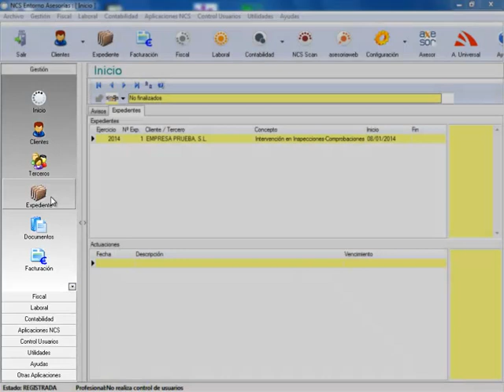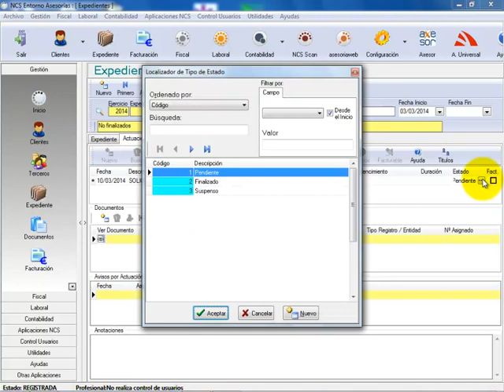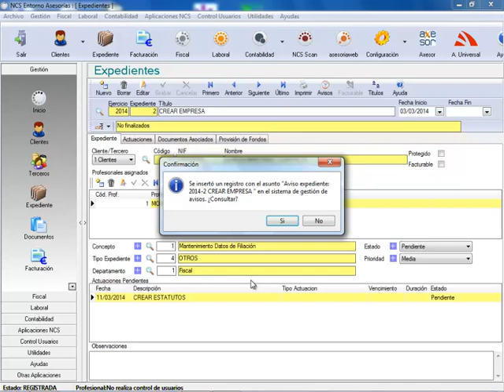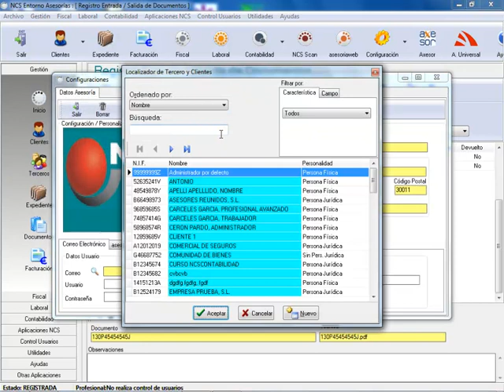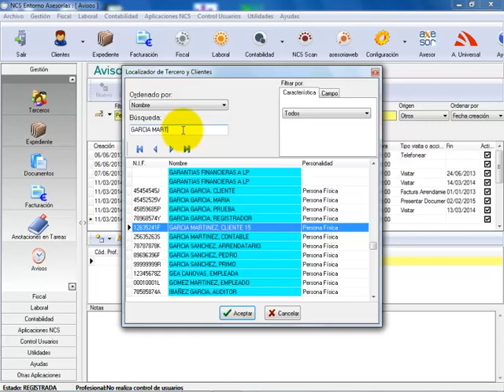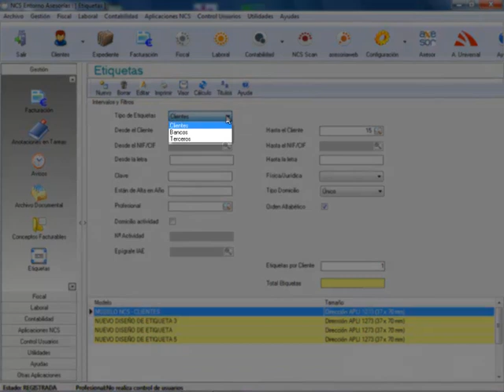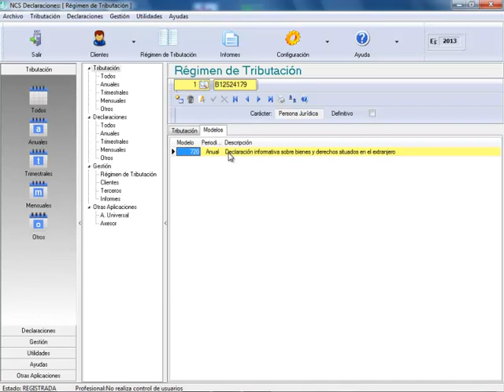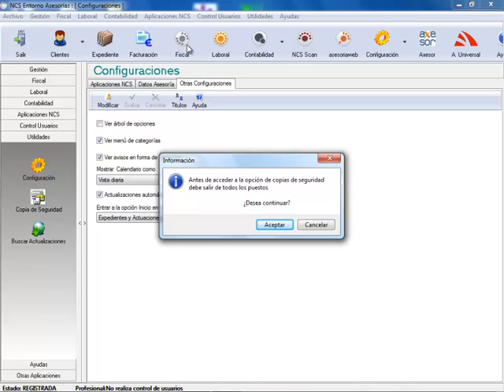Formación: Entorno Asesorías - Gestión del despacho